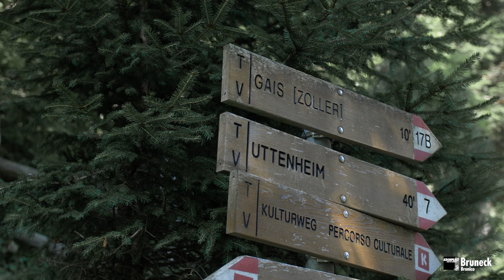VfLinBruneck | Sesi auf Schloss Neuhaus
Nur wenige Minuten vom Trainingsplatz liegt, mit bestem Blick über die Umgebung, das Schloss Neuhaus. Geschäftsführer Sport Sebastian Schindzielorz spricht über die ersten Impressionen aus Bruneck, den VfL Bochum und die anstehende Bundesligasaison.